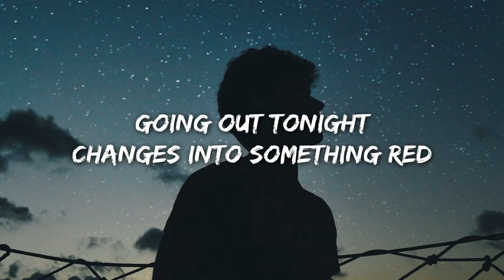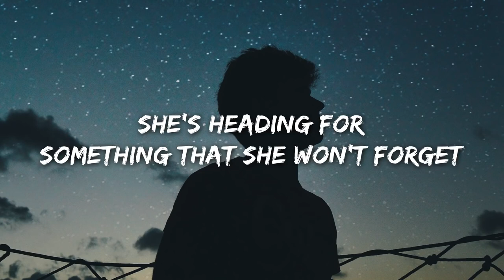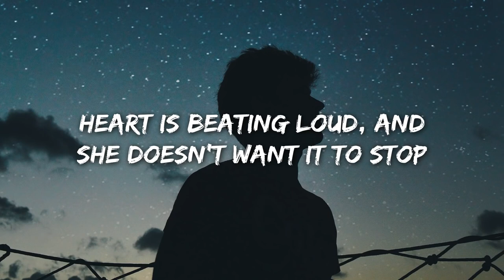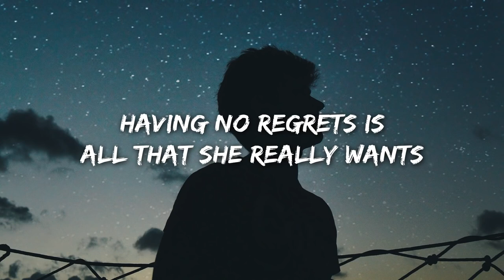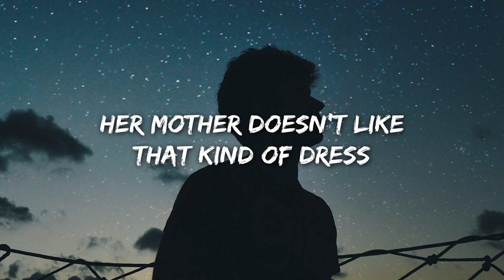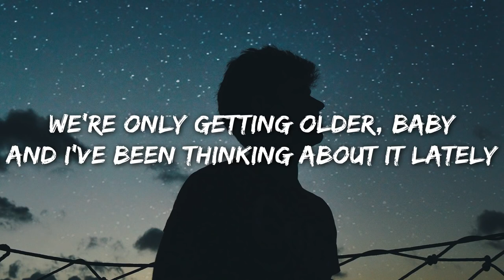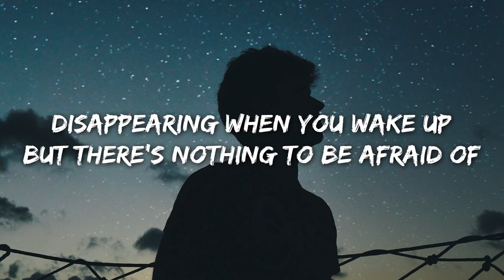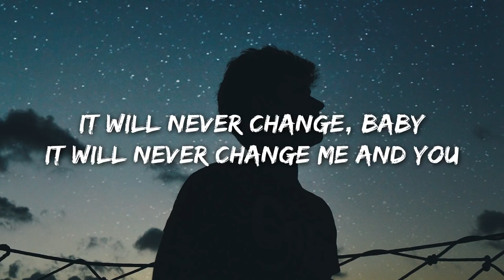Nghit. changes (lyrics)